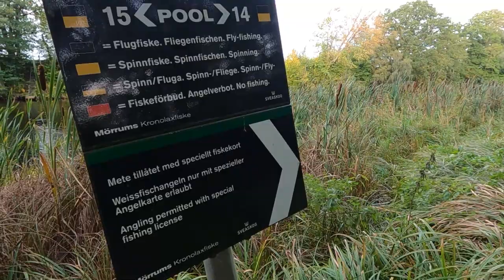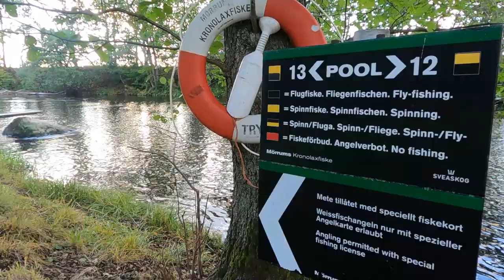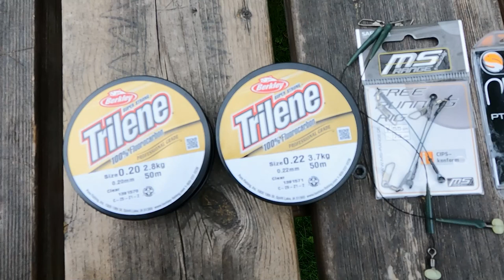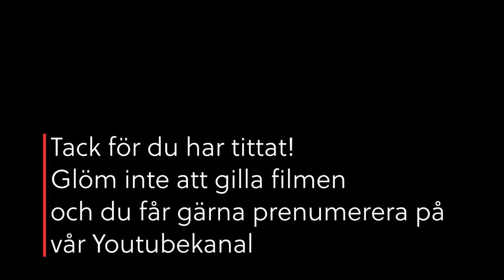Idmete i Mörrumsån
Christian Ottosson från Swedish Anglers och Vicktor Hallensjö metar id i Mörrumsån 1-3 oktober 2021. Det bjuds på flera fina idar, tips och tankar hur vi fiskar, lite från ån och fiskeplatserna och mycket mer.